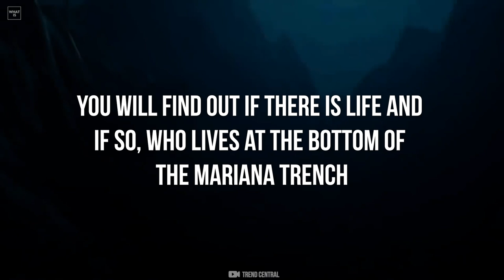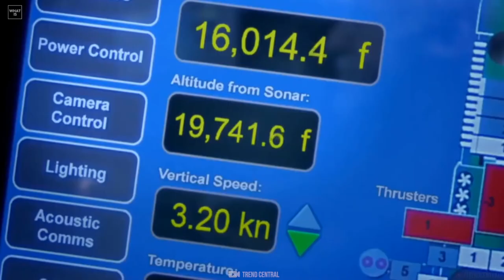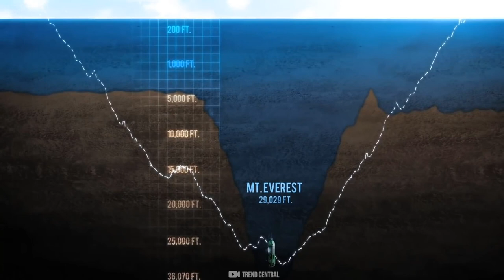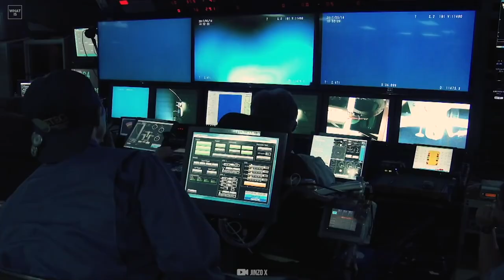At the bottom of the Mariana Trench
There is one very deep place on our planet it is called the Mariana Trench.

You've probably already heard something about it before haven't you. As we were all taught in school Everest is the highest place on earth and perhaps you learned that the Mariana Trench is the deepest and that is probably all you learned the average person's education ends. There few are given a larger account of how and why of this mysterious of this you cannot imagine. What secrets this place hides and how strange are the creatures that live there this deep furrow in the earth is in the west of the Pacific Ocean near
the Mariana Islands from which its name is taken the Mariana Trench is a huge v-shaped trough 1500 kilometers long and more than 11,000 metres deep something as tall as Everest could easily be dropped into this vast end near bottomless channel while still leaving.